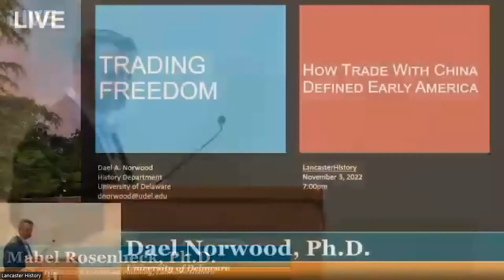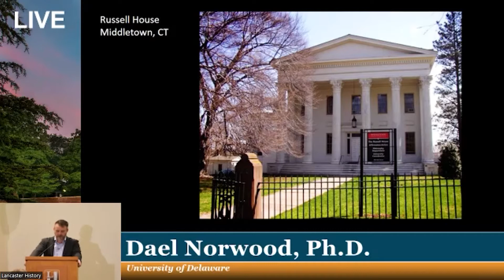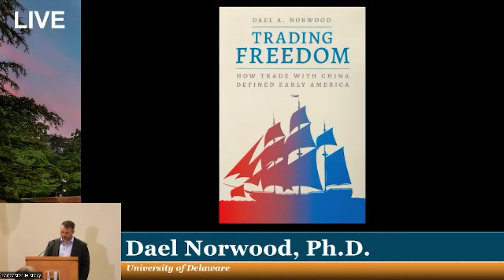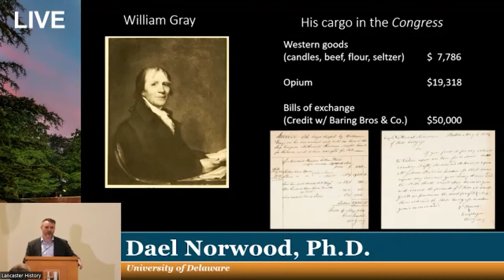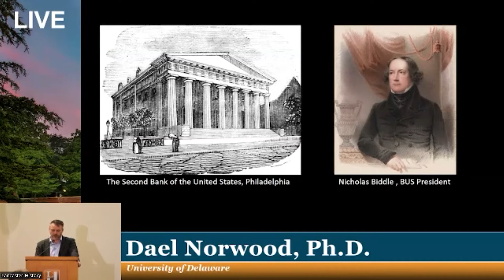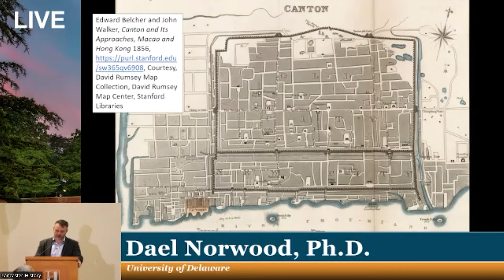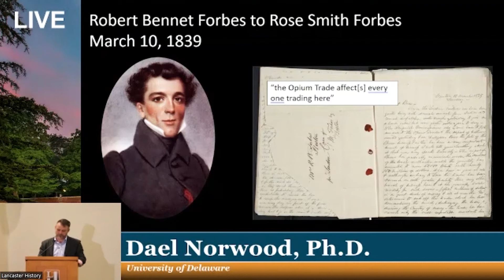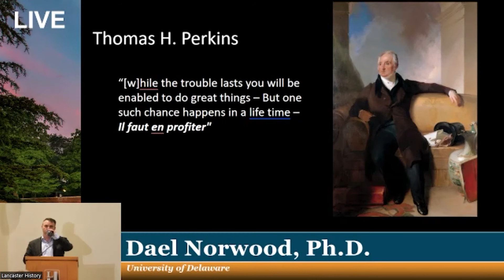"Trading Freedom" | Featuring Dr. Dael Norwood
On Thursday, November 3, University of Delaware professor Dr. Dael Norwood joined LancasterHistory for a lecture on his latest publication, "Trading Freedom: How Trade with China Defined Early America." Dr. Norwood examined how debates over political economy and trade policy, the building of the transcontinental railroad, and even the looming sectional struggle over slavery were all influenced by Sino-American relations.

Many thanks to Dr. Norwood for allowing us to record and make his lecture publicly accessible so that many more can enjoy it!

This video has been edited to only include featured material.

If you enjoyed this lecture and would like to help LancasterHistory bring more interesting speakers to our region, please consider making a gift to support our educational programs Thank you!